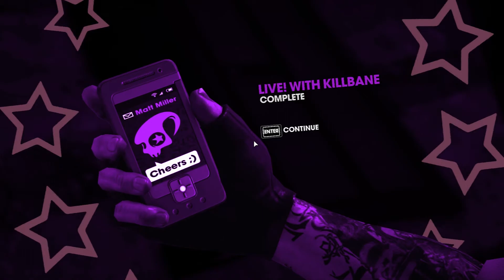Live! With Killbane - Saints Row : The Third Remastered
Saints Row : The Third Remastered Gameplay Part 31
Live! With Killbane

Desktop
CPU   : Intel Core I3 8100
GPU   : Gigabyte GTX 1070 G1 Gaming
RAM  : 16 gb DDR4
PSU   : Cooler Master MasterWatt Lite 600
Motherboard : Gigabyte Z370M DS3H